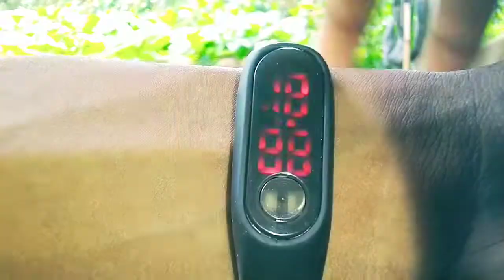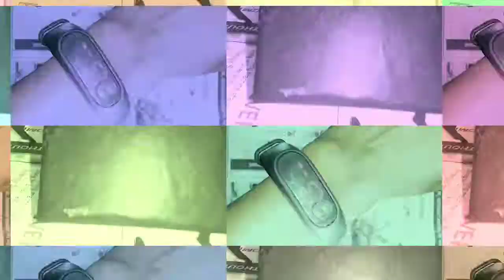PARI 381_SE-LED M2 BLACK BAND Digital Watch Casual Digital Watch - For Boys & Girls unboxing.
PARI 381_SE-LED M2 BLACK BAND Digital Watch Casual Digital Watch - For Boys & Girls

rupees ₹99 best watch
unboxing in a watch
intro 00:30
watch opening unboxing inbox 00:40
hold on hand 02:28

Key Features

• Watch Movement: Quartz

• Display Type: Digital

⚫ Strap: Black

General

Display Type

Digital

Style Code

PARI 381 SE-LED M2 BLACK BAND Digital Watch

Series

Casual

Occasion

Casual, Sports

Watch Type

Wrist Watch

Pack of

2

Mechanism

Quartz

Strap Color

Black

Body Features

World Time

No

Dual Time

No

Strap Type

Belt
Strap Design

Mesh
Boys and Girls Combo Watches | Boys Watches | Girl...

II Only 45 Rs Digital Watch || ||শুধুমাত্র ৪৫ টাকা দিয়ে কিন.

World's Cheapest Smart Watch | 30 rupees Smart Wa...

HOW TO SET TIME IN M2 LED DIGITAL WATCH || BY...

digital LED watch TIME & DATE SETTING TUTORIAL

Cheapest Smart Band Watch Unboxing & Review